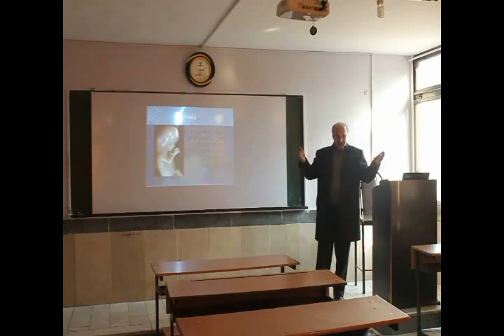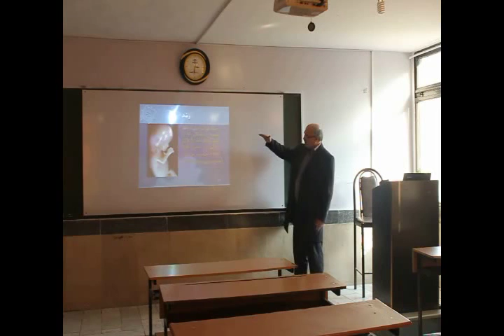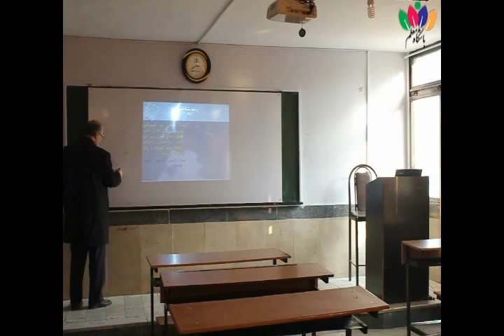جلسه اول درس روانشناسی رشد - ترم بهمن 94 - گروه کارشناسان پایه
جلسه اول درس روانشناسی رشد - ترم بهمن 94 - گروه کارشناسان پایه - مدرس: جناب آقای دکتر گنجی